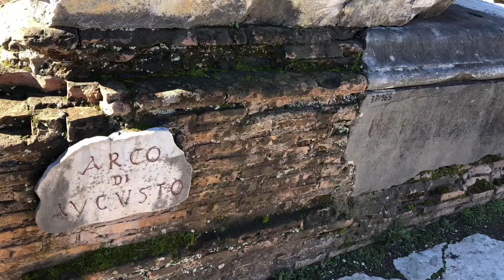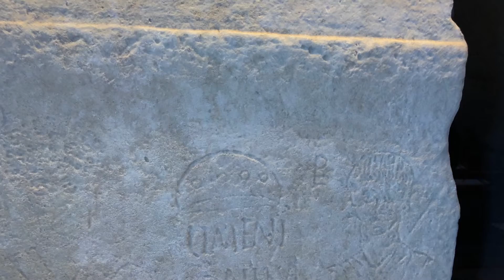Roman Forum, the Palatine Hill and the Coliseum on 22 June 2022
Tour of the Roman Forum, the Palatine Hill and the  Coliseum with Peachay, Joe and Paolo on 21 Jan 2021.